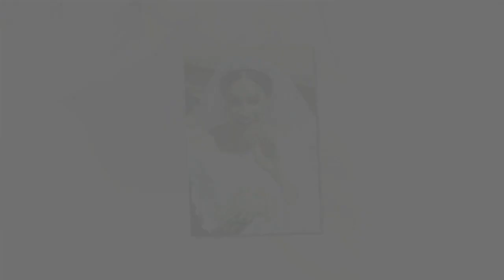Meghan Markle : cette lettre audacieuse envoyée en catimini à Charles III à un moment crucial